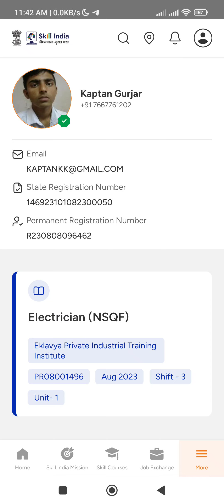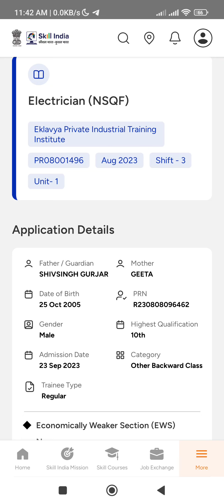Skill india digital PRN NO not genrated || Sid portal otp problem how to solve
skill india portal account delete,
digital seva new registration,
digital seva login problem,
dlt registration for individual,
digital seva portal not working,
csc se operator id kaise delete kare,
gst suvidha kendra aadhar service,
csc se operator id kaise banaye,
csc bank mitra id card download problems,
csc bank mitra portal not opening,
how to delete account in skill india portal,
csc bank mitra registration full process,
iffdc krishak sewa kendra registration,
how to activate aadhar service in csc,
how to open sso id in chrome,
how to register on skill india portal,
how to delete skill india account,
csc se bc point registration,
digital gramin seva account opening,
csc self paid course csc skill,
gst suvidha kendra portal,
registration for csc skill center